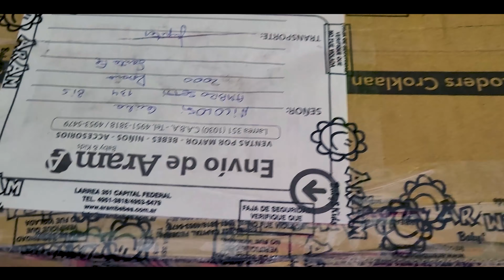Los preparativos para la llegada de nuestro hijo - T01E05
Necesitamos el cochecito, el huevito, la ropita, los pañales y mientras nos preparamos para que al bebé no le falte nada cuando nazca, recorremos la ciudad y vivimos estas 31 semanas de la mejor manera.